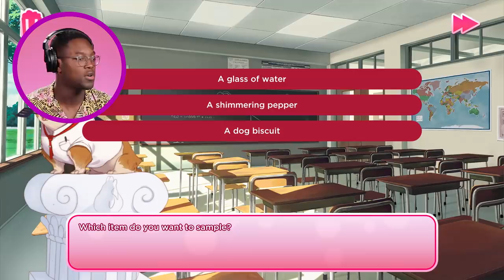People Seduce Colonel Sanders In KFC Dating Simulator • Part 2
The gang is back again with another round of dating Colonel Sanders from KFC in the game I Love You Colonel Sanders! A Finger Lickin’ Good Dating Simulator.

Heart icons pop up and flow up animation social video with black background.Love concept video
VVadyab/Getty Images
Abstract blurry background Loop
hektor2/Getty Images
Anime background of Comic speed radial background
raspirator/Getty Images
Abstract Particles Background
jasastyle/Getty Images